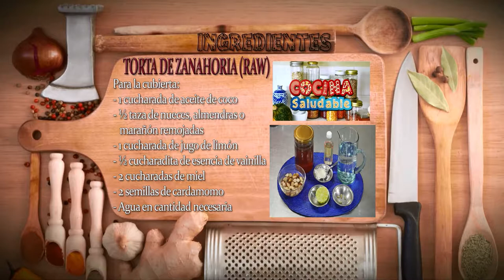Como Hacer Torta de Zanahoria- CocinaTv por Juan Gonzalo Angel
Daucus carota subespecie sativus, llamada popularmente zanahoria, es una hortaliza que pertenece a la familia de las umbelíferas, también denominadas apiáceas, y considerada la especie más importante y de mayor consumo dentro de esta familia. Es la forma domesticada de la zanahoria silvestre, oriunda de Europa y Asia sudoccidental. Se cultiva por su raíz mucho más grande, sabrosa y de textura menos fibrosa, pero continúa siendo la misma especie.